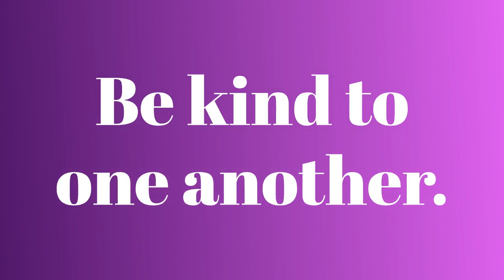Bored at home | Video to help you keep on going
Are you bored at home? This video will help you keep on going! It is filled with kind quotes and uplifting music to keep you happy.
And check out some of my other videos, too. Hope this video helps.
Thanks again to Spark Adobe.com!